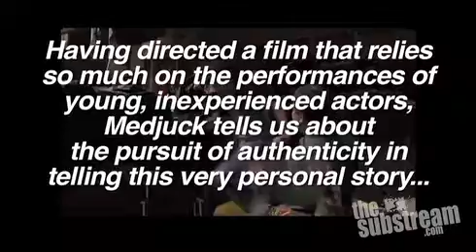The Film Lab: Interview - Jacob Medjuck Pt. 02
Our interview with Jacob Medjuck (writer/director of Summerhood) continues as he spills his trade secrets re: working with children and allowing authenticity to emerge.